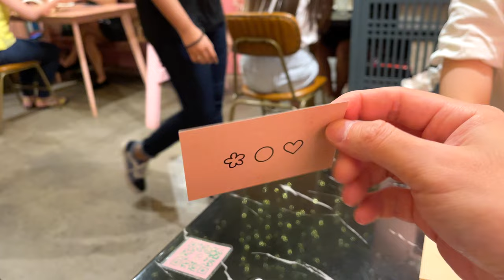We believe the Squid Game HoneyComb challenge is a piece of cake! | Vlog Ep 08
When we heard that Brown Butter is doing the HoneyComb Challenge, we took on the challenge because we think it is actually easy!

☺ Greetings and thank you for visiting my channel! ☺